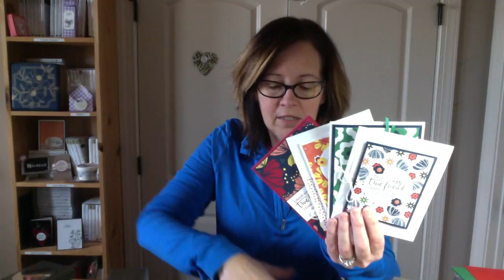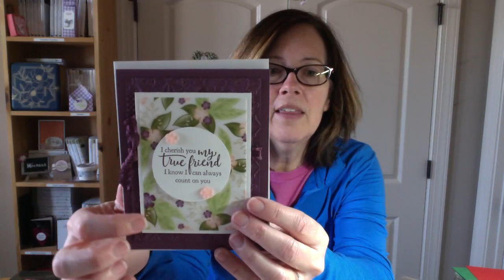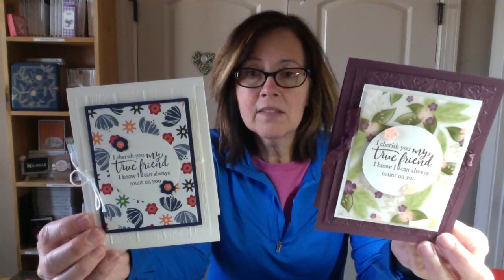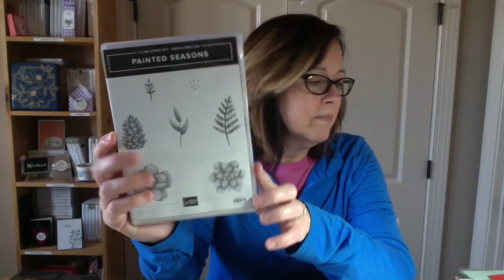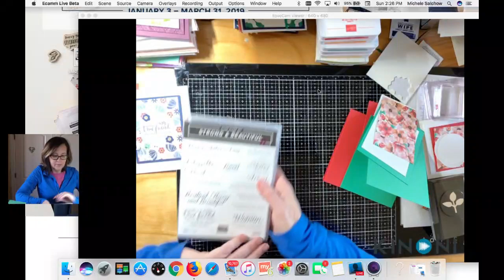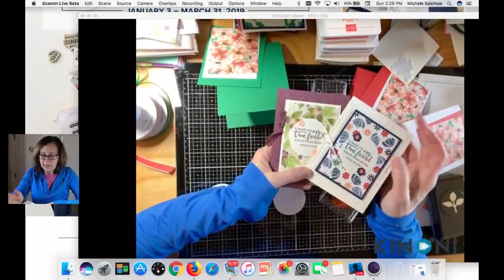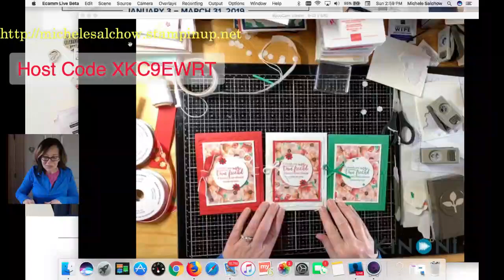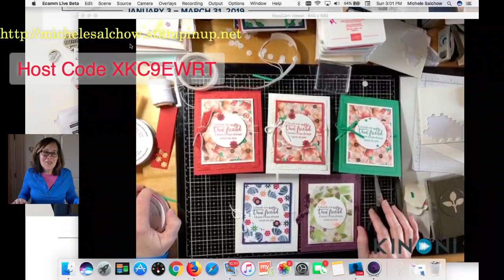Who wore it best?